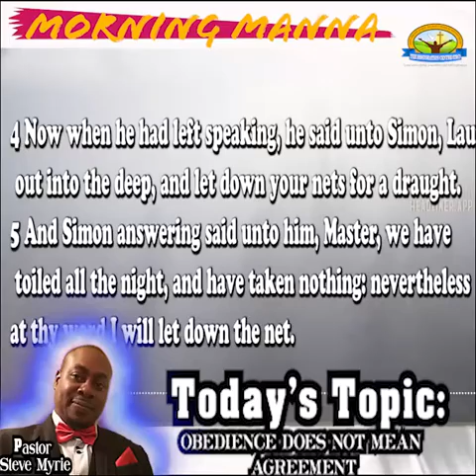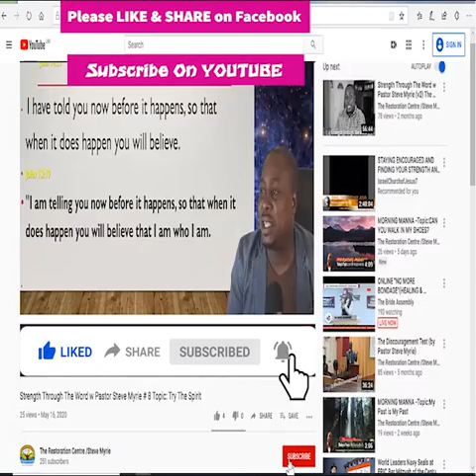MORNING MANNA -Topic:OBEDIENCE DOES NOT MEAN AGREEMENT ©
MORNING MANNA
Topic: OBEDIENCE DOES NOT MEAN AGREEMENT